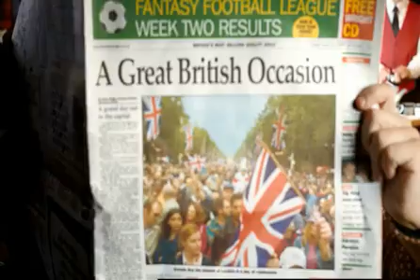Country Life British Butter 1/2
One of two adverts featuring John Lydon